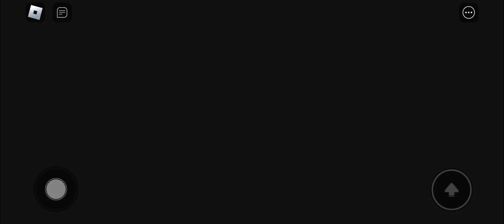escape s'échapper de la prison de water Barry